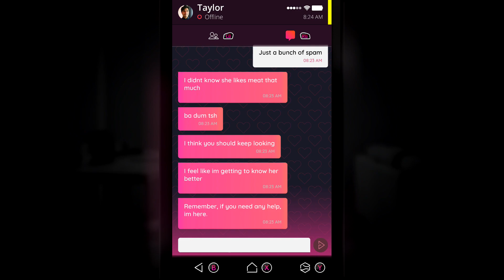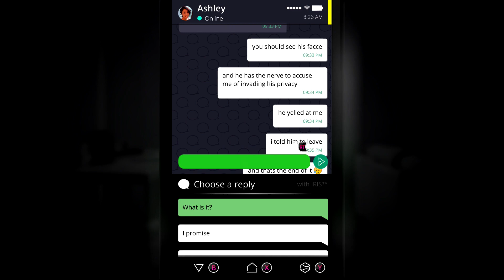Simulacra - She Needs to Know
She Needs to Know - Not good at keeping secrets.